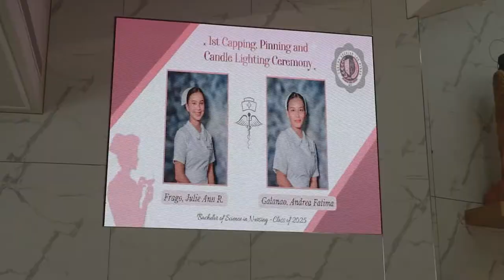CELP's 1st Capping, Pinning, and Candle Lighting Ceremony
CELP's 1st Capping, Pinning, and Candle Lighting Ceremony: "Honing Globally Competitive Nurses, Now and Beyond" at Mary Mother of the Church Parish. ❤️